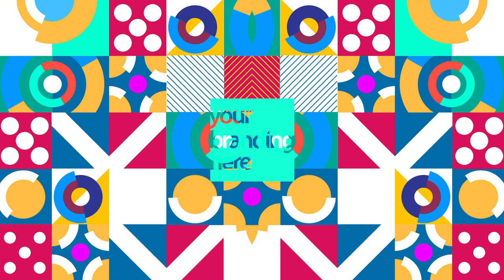1 Hour Visual In Full HD / nr.471 / Retro Geometric Clubbing Background Video VFX